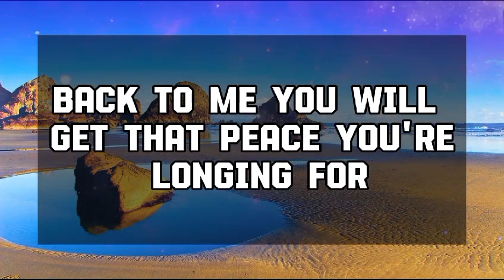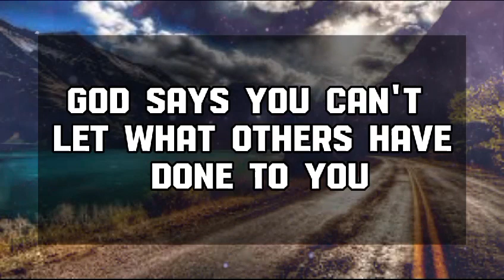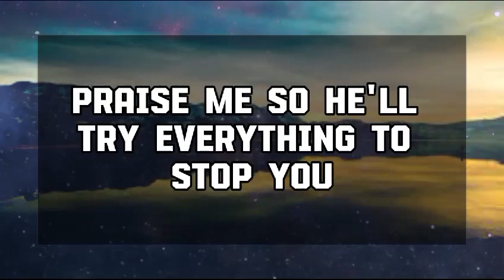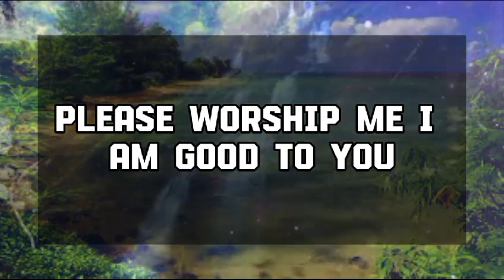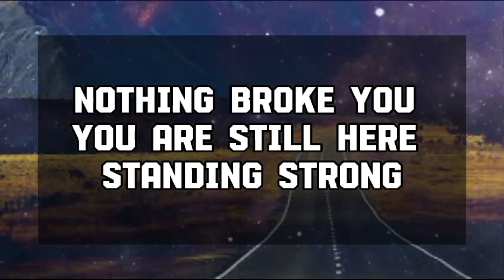God Message Today: THIS IS HAPPENING BEHIND YOUR BACK...God message || Universe message